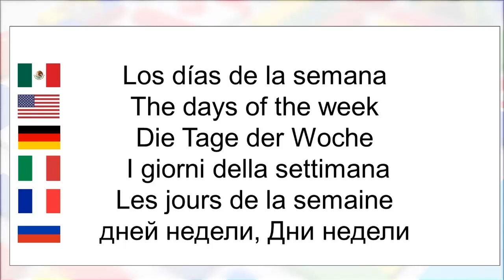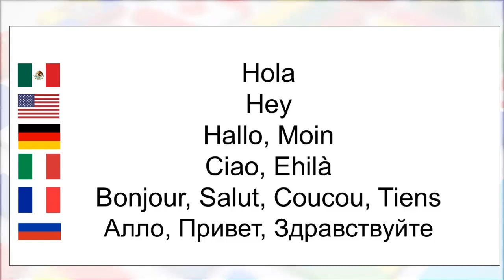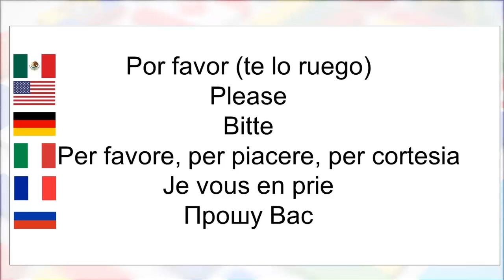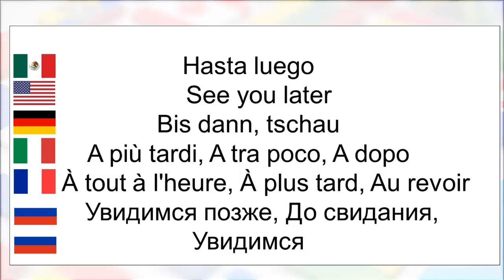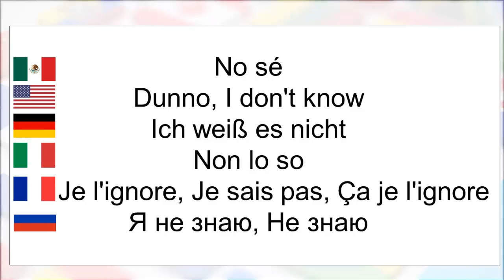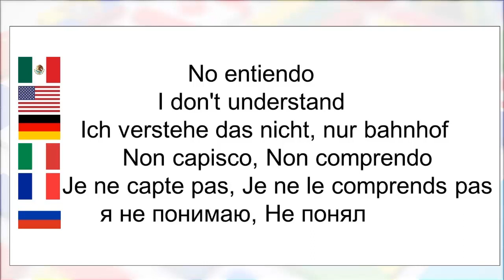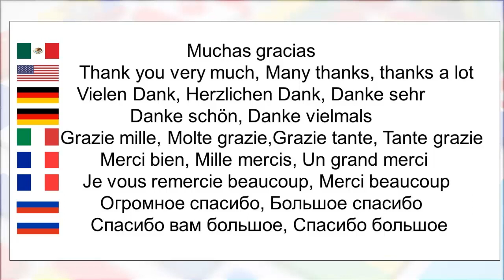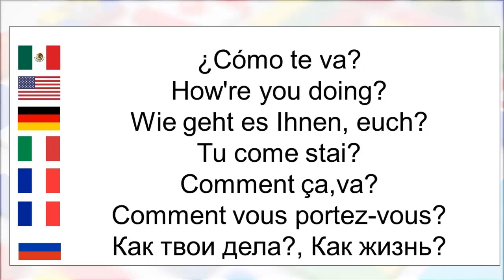Aprende 1000 Frases en Inglés, Alemán, Italiano, Francés y Ruso Saludos y Expresiones Parte 1/10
Aprende 1000 frases en Inglés, Alemán, Italiano, Francés, y Ruso parte 1/10 para políglotas principiantes mientras duermes o haces otras actividades.

En apoyo al canal si deseas adquirir un diccionario te dejo los siguientes links:

Amazon Mexico
Links Diccionario Bilingue
►Italiano-Español o Español-Italiano

►Español-Aleman o Aleman-Español
Diccionario  de 5 idiomas: inglés, francés, alemán, español, italiano (inglés)

►Diccionario school Inglés español

Amazon Internacional

Italiano-Español o Español-Italiano

►Inglés-Español

►Frases en español para principiantes
►Frases en Inglés para principiantes
►Frases en alemán para principiantes
►Frases en francés para principiantes
►Frases en italiano para principiantes
►Frases en ruso para principiantes

►Spanish phrases for beginners
►German phrases for beginners
►French phrases for beginners
►Italian phrases for beginners
►Russian phrases for beginners

►Spanische Phrasen für Anfänger
►Englische Sätze für Anfänger
►Italienische Sätze für Anfänger
►Französische Sätze für Anfänger
►Russische Sätze für Anfänger

►Phrases d'espagnol pour débutants
►Phrases en anglais pour débutants
►Phrases italiennes pour débutants
►Phrases allemandes pour débutants
►Phrases russes pour débutants

►Frasi spagnole per principianti
►Frasi inglesi per principianti
►Frasi tedesche per principianti
►Frasi in francese per principianti
►Frasi russe per principianti

►Испанские фразы для начинающих
►Английские фразы для начинающих
►Немецкие фразы для начинающих
►Французские фразы для начинающих
►Итальянские фразы для начинающих